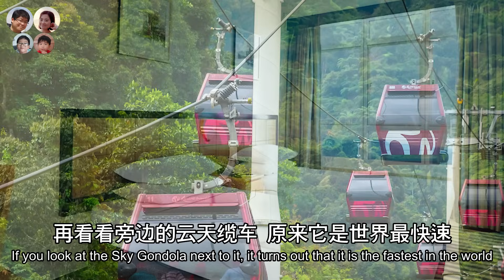EP12 神奇的Myvi: 顛覆認知的馬來西亞國民神車|Myvi: Extraordinary National Car of Malaysia |MY高清談|馬拉高Family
Perodua Myvi能成為馬來西亞一直以來的國民神車,
必定有他的神奇之處,
就讓高爸爸及高媽媽跟大家一起分析,
這部Myvi究竟有多神?
有多顛覆我們對汽車的認知?

馬拉高Family呈獻: 全新網上清談節目
[MY高清談]
逢星期一及四，早上9AM與你見面
分享大馬生活點滴，享受生活，樂活人生~
當中有大馬小知識及互動遊戲環節，
大家豈能錯過?